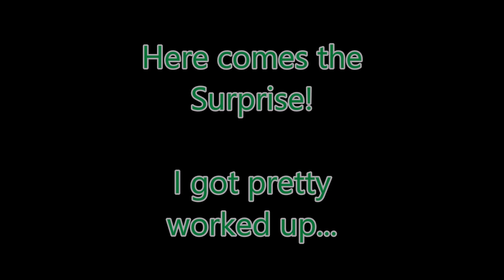Chips and Dirt and Major Life Events... Episode #006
In this episode, we play around with the loader, move some dirt and chips, fix a hydraulic leak, talk about a major life event, and check up on things in the fields!